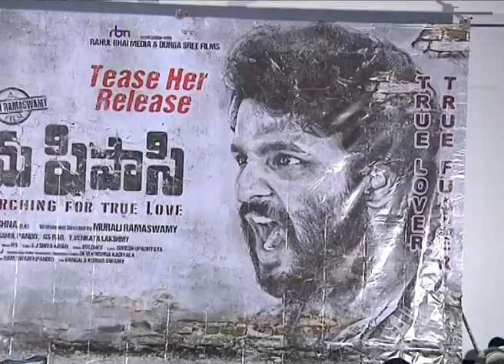Prema Pipasi Official Teaser Launch || Murali RamaSwamy, Kapilakshi || POCOFY